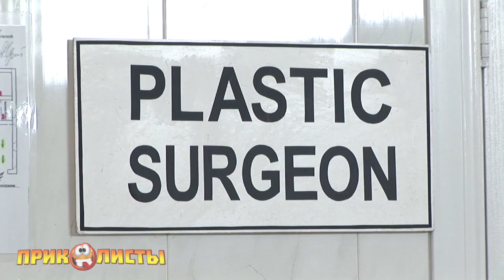Пойдет! Ржака Угарный прикол Смеялся до слез Best Pranks Ever Compilation Crazy Public Reactions Fun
Смотрите на нашем развлекательном канале бездиалогового юмора «ПРИКОЛИСТЫ» – самые смешные приколы и неожиданные розыгрыши!

Улетные видеоролики подарят вам повод весело провести время! Попасть в ловушку ПРИКОЛИСТОВ очень просто! Сложнее - не свалиться на пол от смеха!